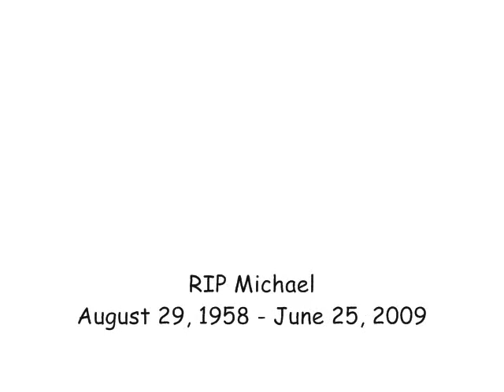BEAT IT acoustic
RIP MJ.  God Bless You.

Please don't comment on the singing, I suck at singing, that's cool, but feel free to criticise the guitar, and yes I know I messed up near the end.

Any derogatory about Michael Jackson will be deleted.